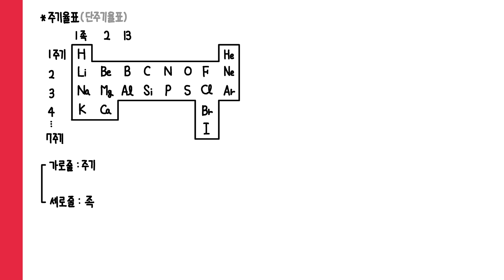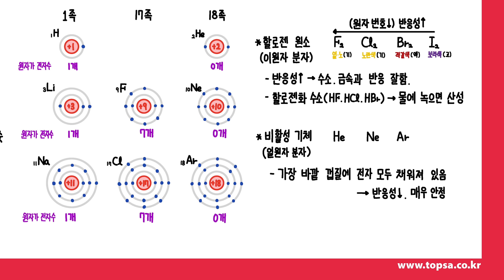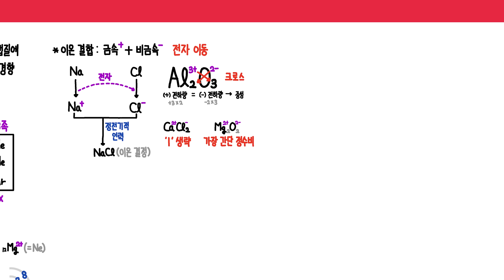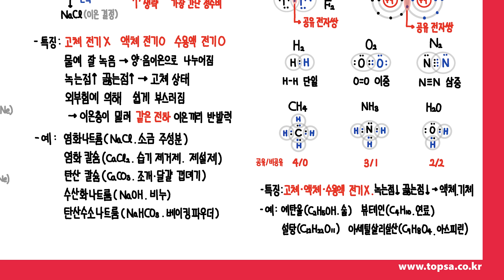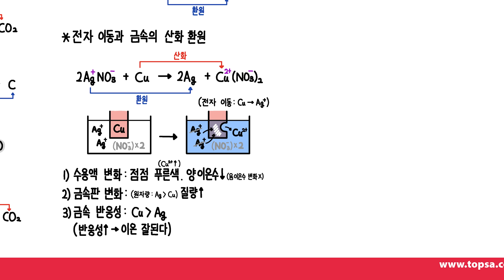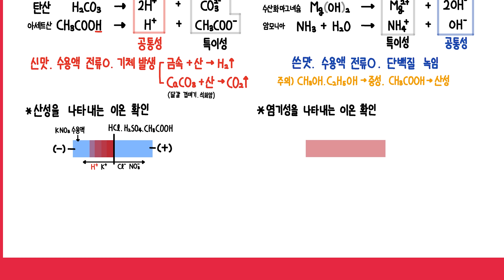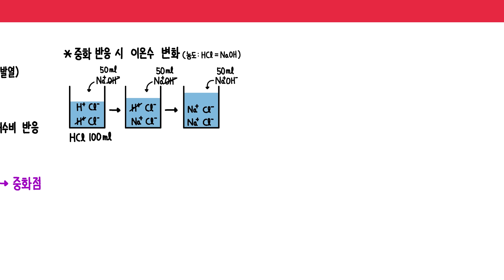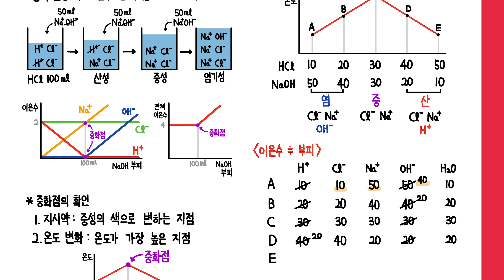통합과학 화학 파트 핵심정리(35분)